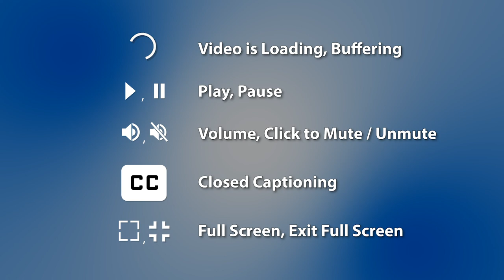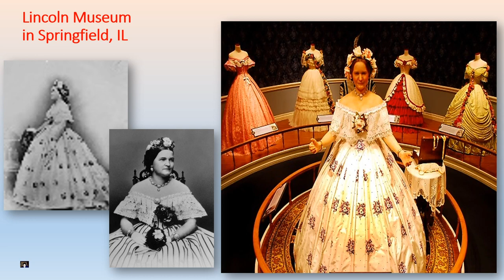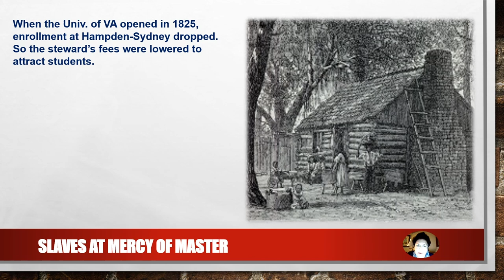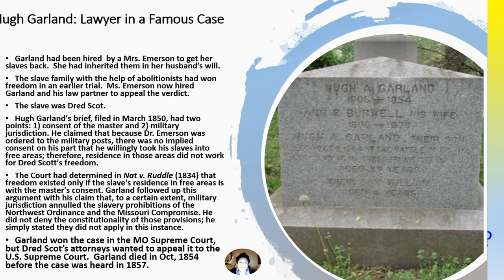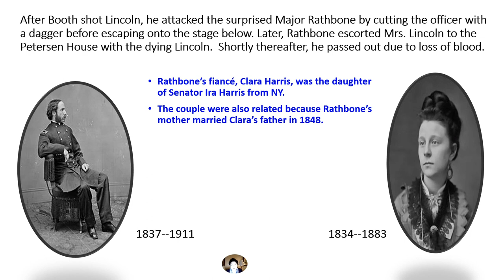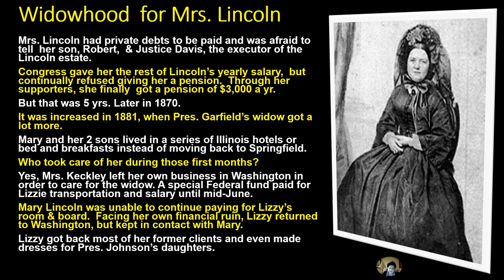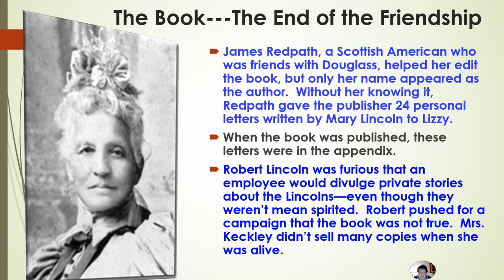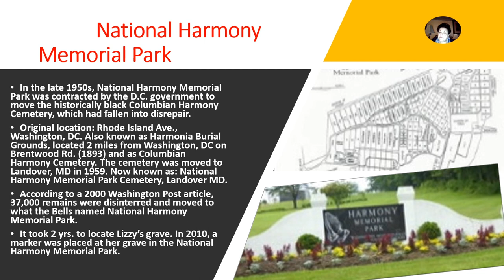R.O.V.E.R.S. Presents: History of Elizabeth Keckley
We would also like to thank John Cochran for the exercise video.